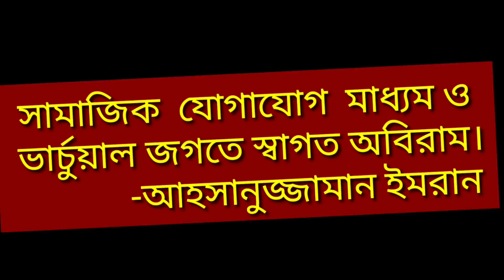কোরিয়ান লটারি, কোরিয়ান ভাষা ও কোরিয়ান ভিসা সংক্রান্ত আলম Sir এর সাক্ষাৎকার।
2020 সালের কোরিয়ান লটারিতে কত লোক আবেদন করবে?